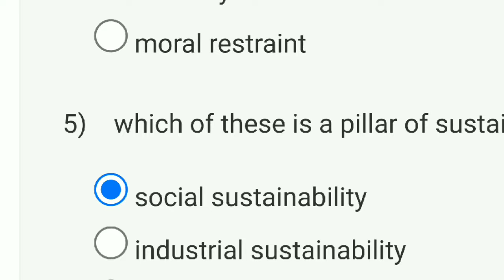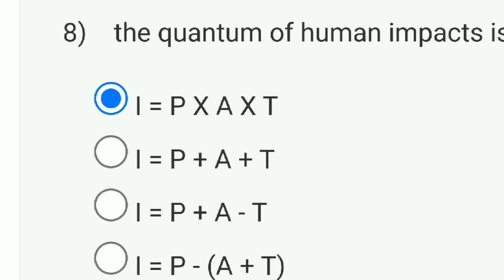Wildlife Ecology Week 9 Quiz Assignment Solution | NPTEL 2023 | SWAYAM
You Queries:

wildlife ecology week 6 assignment answers 2023
nptel solutions 2023
wildlife ecology
nptel week8 answers 2023